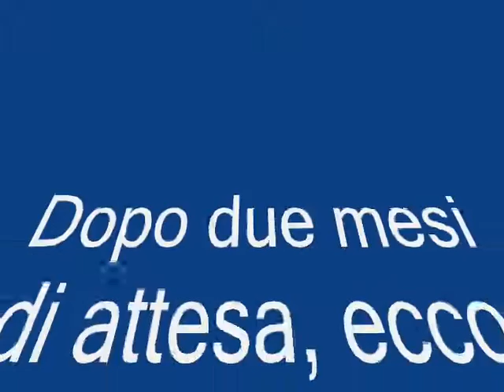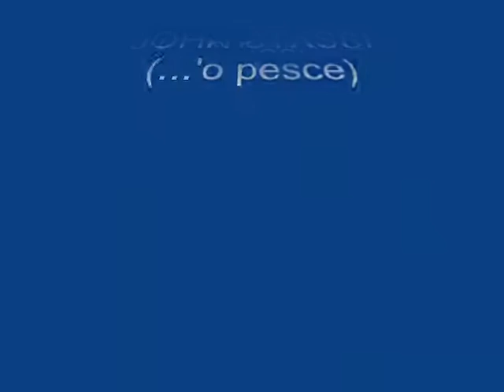BANCA MEDIOLANUM - Tributo ai Corti di Elio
A distanza di un paio di mesi ritornano i Corti di Valkyr con il loro XI capitolo, abbandonando il mondo dei cartoni animati e la musica italiana. Buon mutuo!

Engioi!